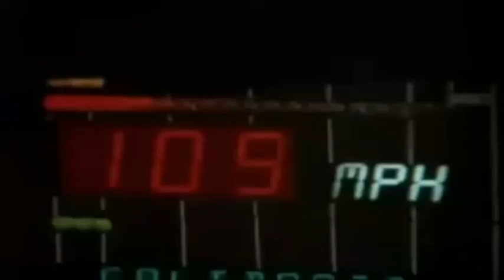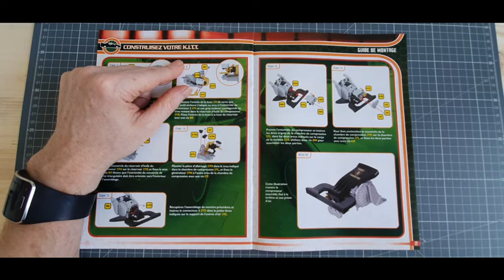ALTAYA construire la K2000 pas à pas numéro 27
LA K 2000 DE CHEZ ALTAYA